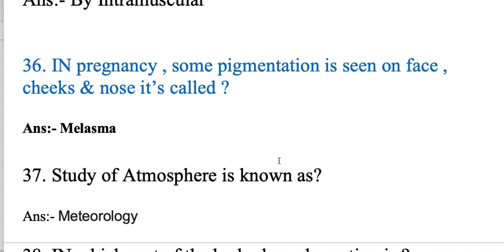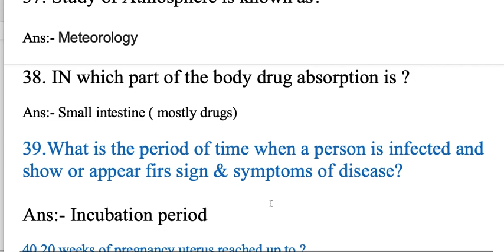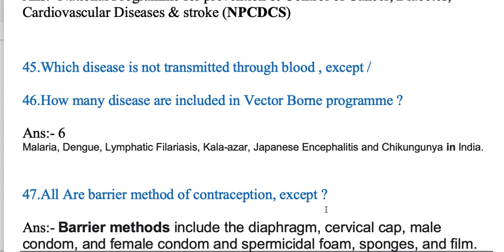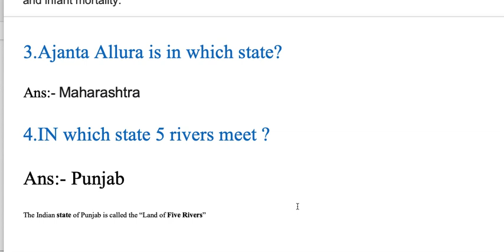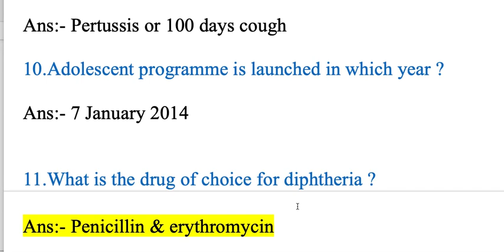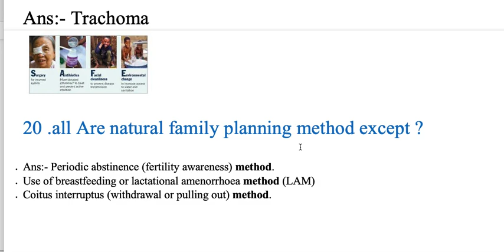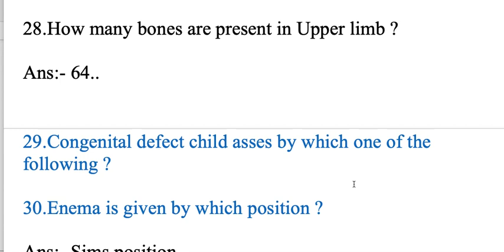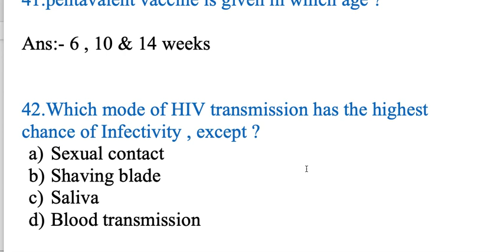MP NHM 2021-2022| CHO Answer Key Second shift | Exam 27 June 2021 Memory based Answer key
MP NHM 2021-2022| CHO Answer Key Second  shift | Exam 27 June 2021 Memory based Answer key| Answer key
MP CHO 2021 , June paper
CHO Solved paper
CHO Answer key 2021

MP NHM 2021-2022| CHO Answer Key first shift | Exam 27 June 2021 Memory based Answer key

MP CHO MP CHO 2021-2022| CHO Answer Key first shift | Exam 27 June 2021 Memory based Answer key| Answer key

exam held on 27 June  2021  memory based CHO answer key2021 |

1000 MCQs Community Health Nursing for CHO | Staff Nurse  & CHO  2021| MP CHO , Bihar ,UP & Punjab

100 Solved MCQs for staff Nurse exam 2021

1000 MCQs Series for CHO/ Staff Nurse & ESIC UBTER , HPSSSC /  21 March 2021 | 100 MCQs for CHO Staff Nurse for ALL competitive exams 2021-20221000 MCQs Series for CHO/ Staff Nurse & ESIC UBTER , HPSSSC /  21 March 2021 | MCQs on Pediatric
Communicable disease